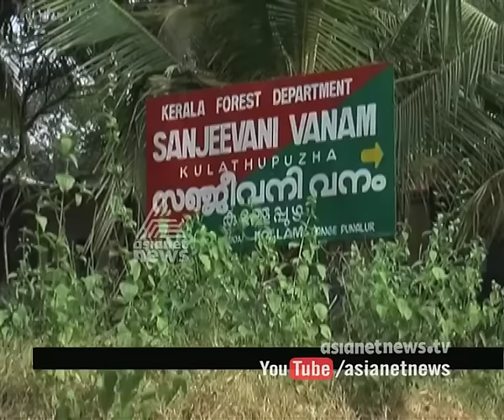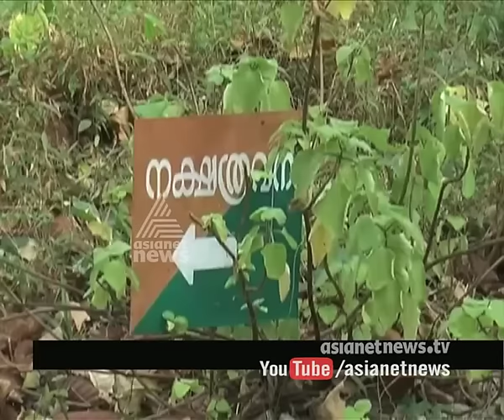Apathy of Forest Department : Sanjeevani Project fails in Kulathur puzha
വനം വകുപ്പിന്‍റെ അനാസ്ഥ : സഞ്ജീവിനി പദ്ധതികള്‍ നാശത്തിലേക്ക്